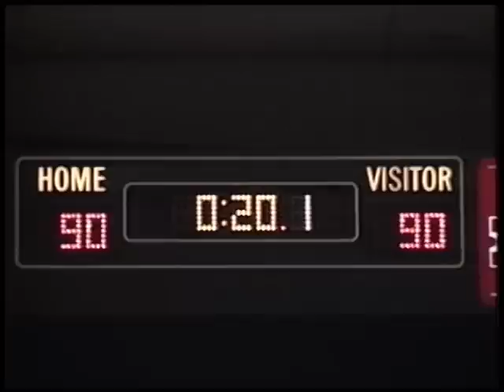Vinnie Johnson's 1990 Championship Game-Winner (Pure Pistons)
June 14, 1990 - In Game 5 of the 1990 NBA Finals, Pistons guard Vinnie "The Microwave" Johnson scored 16 points off the bench, none more important than his go-ahead jumper with 0.07 seconds remaining. The shot would propel the Pistons to their second consecutive NBA championship.

Footage: Pure Pistons (1990)